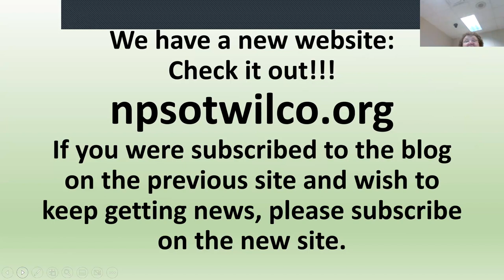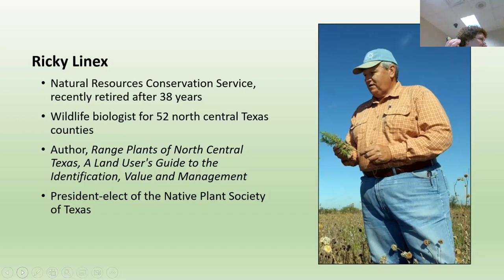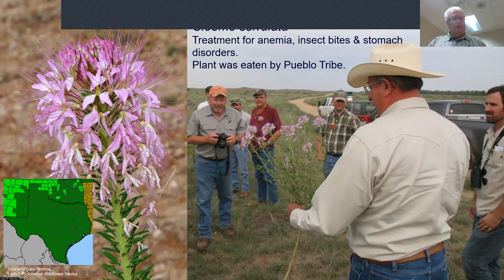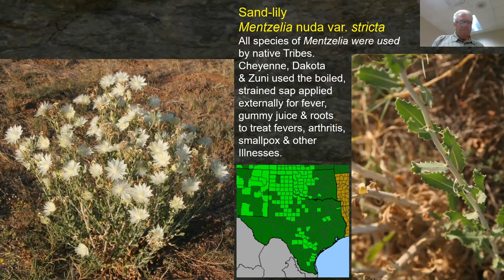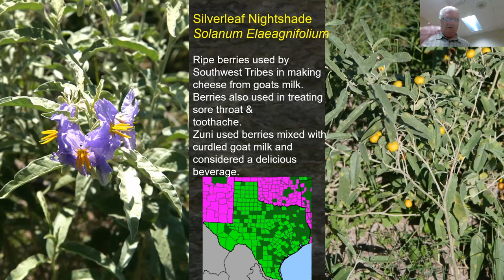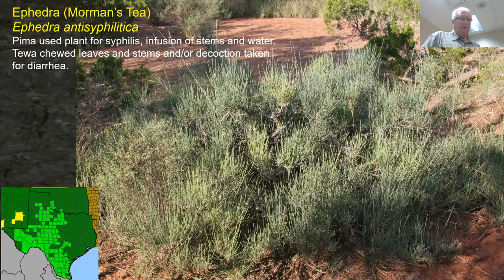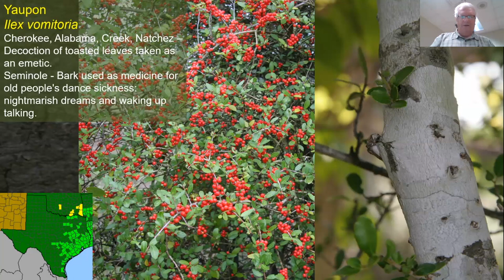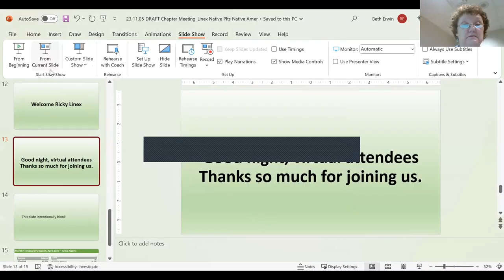May 2023: Medicinal Applications of Native Plants by Native Americans w/Ricky Linex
00:00 Chapter Business
11:37 Guest Speaker
1:06:46 Resources
1:07:25 NAEB Demonstration
1:12:00 Q&A

About our topic: This presentation showcases 45 native Texas forbs, shrubs and trees that were used medicinally by many tribes across Texas and the southern US. The treatment method and the illness or disease treated will be discussed for each plant. Resources will be shown that can be used to research plants you are interested in to see what tribes might have used the plants. The Native Americans utilized many native plants for treatment of various illnesses for thousands of years, much of this knowledge was set aside when synthetic medicines became widely available.

About our speaker: Ricky Linex retired in 2021 as a wildlife biologist for the Natural Resources Conservation Service and works as a range and wildlife consultant. With NRCS, Ricky worked 52 counties in north central Texas covering the Rolling Plains, Cross Timbers, Blackland Prairie and Post Oak Savannah vegetational regions. He worked 38.5 years with NRCS in Goldthwaite, Snyder, Abilene and Weatherford.

Ricky is the author of Range Plants of North Central Texas, A Land Users Guide to Their Identification, Value and Management, a plant identification book for Texas. Range Plants was recognized in 2015 as an outstanding publication by the Texas Chapter-The Wildlife Society, the Native Plant Society of Texas and the Texas Section-Society for Range Management.